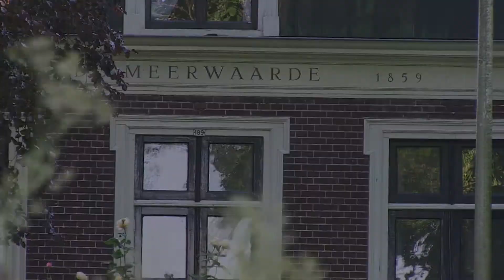Erfgoedavond in De Rijp verschaft veel duidelijkheid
Dinsdagavond organiseerde de Alkmaarse erfgoedstichting Adapt! samen met Landschap Noord-Holland een erfgoedavond in cultureel centrum De Groene Zwaan in De Rijp. Het evenement ''Zo doen wij dat hier'', was georganiseerd om stil te staan bij de ontwikkeling van erfgoed in de voormalige gemeenten Schermer en Graft-De Rijp en in de Beemster.

Dit jaar is het 50 jaar geleden dat de inwoners van de Rijp verbaal met elkaar  streden met als inzet de oude cultuur in de Rijp. Voorstanders van vernieuwing wilden het liefst zoveel mogelijk in het oude dorp slopen, maar daar waren nieuwkomers die juist voor het landelijke karakter naar De Rijp waren gekomen het absoluut niet mee eens. Er kwamen uiteindelijk wel vernieuwingen, maar veel gebouwen werden toch niet gesloopt. Toch was de cultuur van het dorp voorgoed veranderd.

Ondanks dat het destijds juist de nieuwkomers waren die voor het behoud van het dorpskarakter pleitten is er nog steeds zorg over de toekomst van de zo karakteristieke stolpboerderijen die worden gekocht door 'nieuwkomers'. Die zorg kon tijdens de avond worden weggenomen. Een verlaten stolpboerderij kost veel geld, wanneer iemand het opkoopt word er veel geld in gestoken en zal er goed worden gezorgd voor het erfgoed.